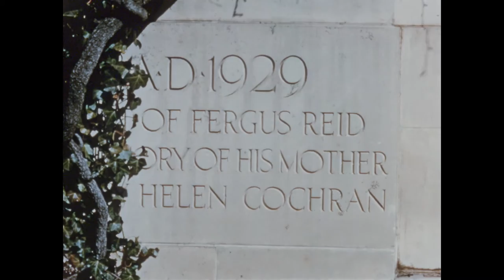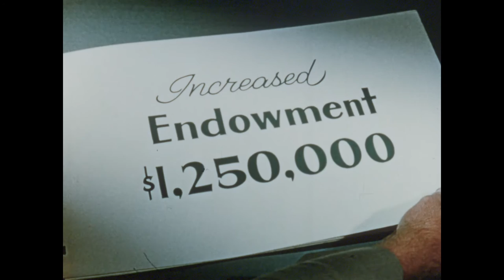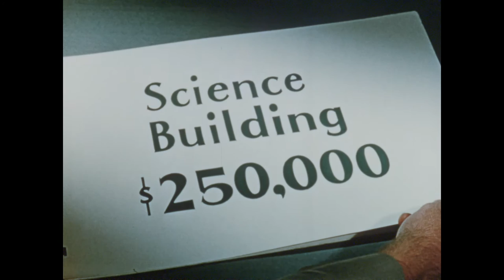Spirit of '56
A Sweet Briar College fundraising film made in 1956.